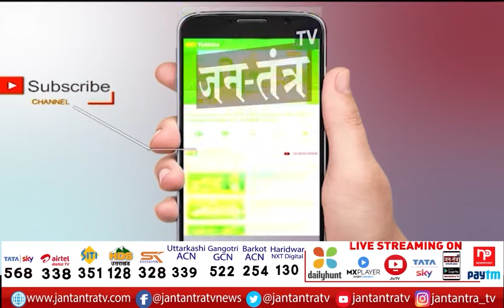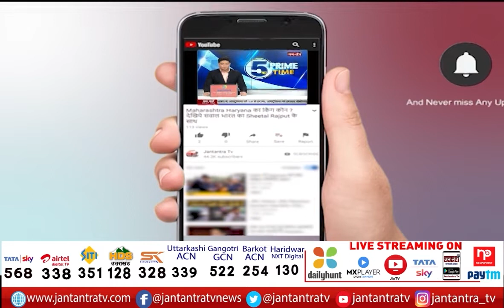कहिए नेताजी: सपा नेता विशाल वर्मा | UP Assembly Election 2022 | Samajwadi Party | Jantantra TV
About Video:
कहिए नेताजी: सपा नेता विशाल वर्मा से राजनीतिक संपादक अखिलेश मिश्रा की बेबाक बातचीत.